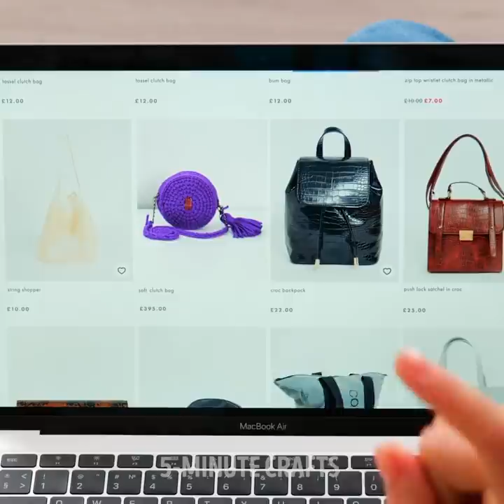30 Hacks With Someone Else's CLOTHES and Your Old Ones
TIMESTAMPS:

0:01 DIY knitted leg warmers from an old sweater
2:00 Easy hairstyle with a scarf
4:33 DIY dress from a skirt
6:50 Last-minute outfit for a party
9:20 How to upgrade a T-shirt